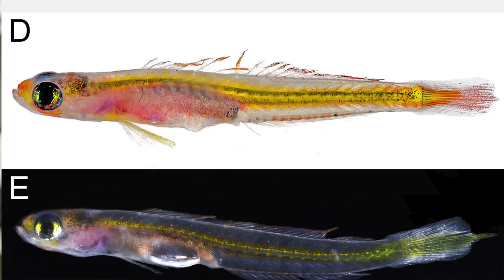Invasive lionfish feasting on new fish species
Luke Tornabene, Burke Museum Curator of Fishes, recently discovered a new species of goby as it was being chased by a lionfish outside of Curacao. This is the first record of an invasive species preying upon a native species that does not have a name by science yet.